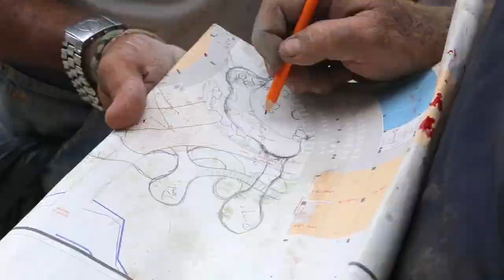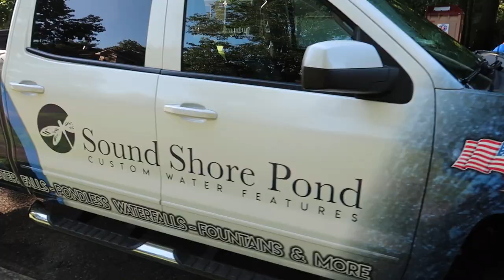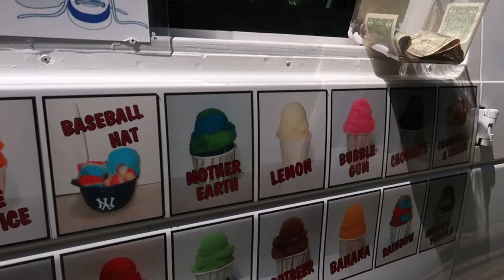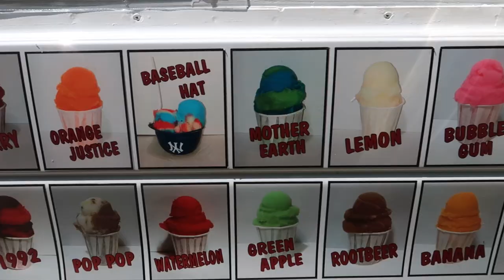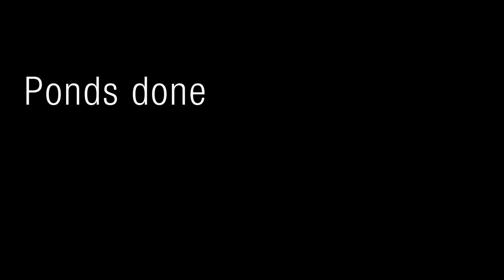Charitable WATERFALL BUILD for Police Officer W/ Cancer - Part 1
Today Greg Wittstock, The Pond Guy joins a group of Certified Aquascape Contractors in New Jersey for a surprise waterfall build! The water feature is being donated to a retired police officer with terminal cancer as a part of Pete's charity, Healing Waters, Inc.